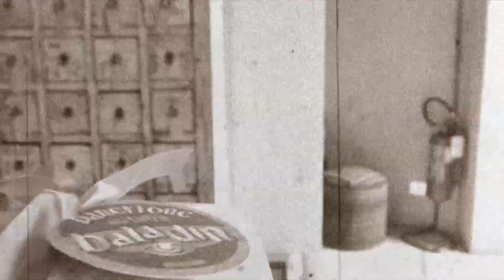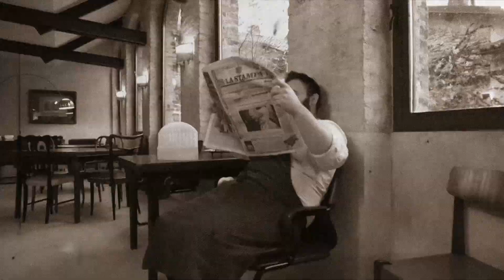Nöel al Baladin - ITA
Amiche e Amici, Baladiniani e non... LA TRADIZIONE CONTINUA! Come in tutte le case è d'uso addobbare oggi l'albero di Natale, per noi è importante proporvi la nostra Nöel versione 2017... e lo facciamo, come al solito, nel nostro inconfondibile stile! Allora Buon Natale e Buone Feste da tutti noi con la nuovissima Nöel Liquirizia (che il palato ti delizia...) e, perché no, con una bella fettona di Panettone Baladin!!! AUGURIIIIIII ! 🍺🎄